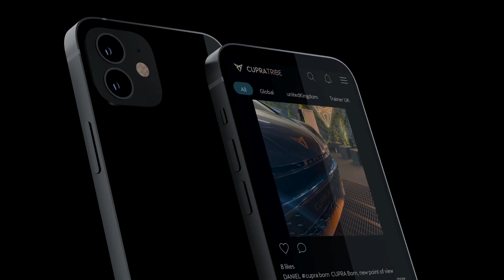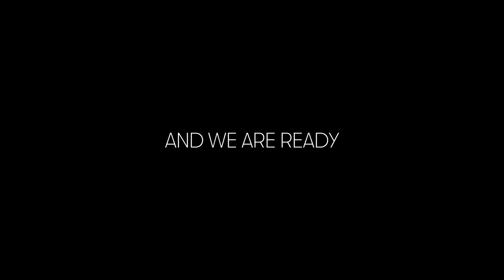2021: the year of the electric impulse I SEAT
We’re living through a global disruption. The fight against climate change calls for a new paradigm, and this involves facing major challenges like the transformation towards sustainable mobility. There is no plan B, the future is electric and that’s why throughout this year, each of the more than 15,000 employees at SEAT S.A. has been driven by the same impulse, to put their foot down on the electrification accelerator, and thus, to put Spain on electric wheels. Below are the key areas the SEAT S.A. team has been working on.